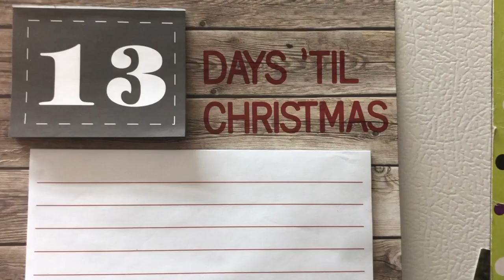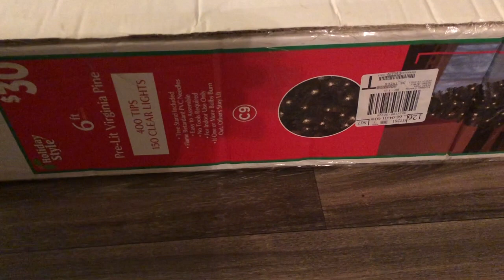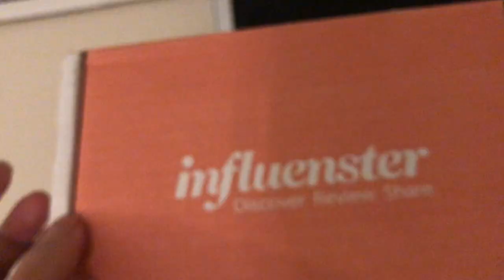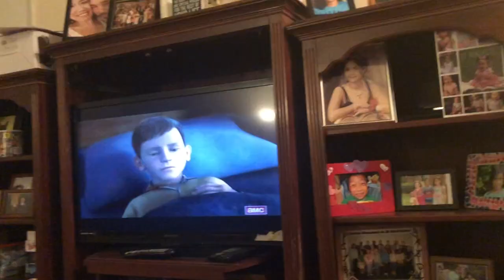WE FINALLY BOUGHT A TREE! VLOGMAS DAY 14 | VLOGMAS 2018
Better late than never, right?  We finally bought a new tree today & the kids are over-the-moon excited to put it up and decorate it tomorrow !

Hope y'all enjoy today's super basic vlog!